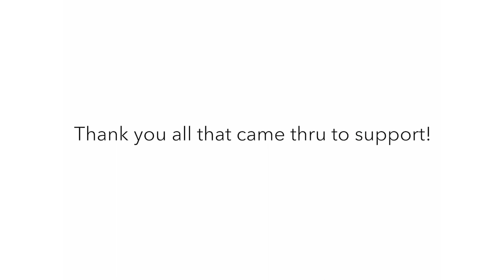Teknyc - Skill Methodz & Ynot - Rock Steady Crew collabo workshop.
Teknyc "Skill Methodz" & Ynot "Rock Steady Crew" hold a bboy workshop in Los Angeles,CA.
This is the first time these two iconic bboys pair up to share their knowledge and movement with the community.